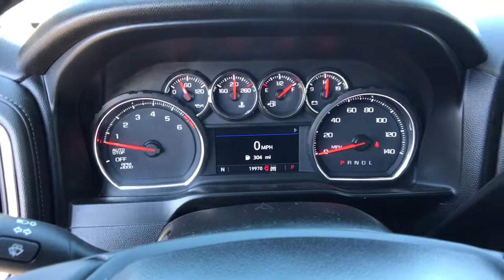2019 Chevrolet Silverado 1500 Carson City, Reno, Yerington, Northern Nevada, Elko, NV P16224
Silver Ice Metallic Used 2019 Chevrolet Silverado 1500 available in Carson City, Nevada at Champion Chevrolet Reno. Servicing the Reno, Yerington, Northern Nevada, Elko, NV area.
2019 Chevrolet Silverado 1500 LT Trail Boss - Stock#: P16224 - VIN#: 1GCPYFEDXKZ302478

STEERING COLUMN  MANUAL TILT AND TELESCOPING,TIRES  LT275/65R18C MT BLACKWALL GOODYEAR WRANGLER DURATRAC  (STD),UNIVERSAL HOME REMOTE,SEAT ADJUSTER  DRIVER 10-WAY POWER INCLUDING LUMBAR,CONSOLE  FLOOR MOUNTED  with cup holders  cell phone storage  power cord management  hanging file holder capability,AUDIO SYSTEM  CHEVROLET INFOTAINMENT 3 PLUS SYSTEM  8 diagonal HD color touchscreen  AM/FM stereo  Bluetooth audio streaming for 2 active devices  Apple CarPlay and Android Auto capable  voice recognition  in-vehicle apps  cloud connected personalization for select infotainment and vehicle settings. Dealer upgradeable to embedded navigation. Subscription required for enhanced and connected services after trial period.,LPO  UNDERSEAT STORAGE,SEATS  FRONT BUCKET  with center console,WHEELS  18 X 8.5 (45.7 CM X 21.6 CM) HIGH GLOSS BLACK PAINTED ALUMINUM  (STD),RADIO  HD,CONVENIENCE PACKAGE WITH BUCKET SEATS  includes (A50) bucket seats  (D07) center console  (CJ2) dual-zone automatic climate control  (A2X) 10-way power driver seat including power lumbar  (KA1) heated driver and passenger seats  (KI3) heated steering wheel and (N37) manual tilt-telescoping steering column; Crew Cab models include (R7O) Cloth Rear Seat with Storage Package,TRAILER BRAKE CONTROLLER  INTEGRATED,LICENSE PLATE KIT  FRONT,POWER OUTLET  INSTRUMENT PANEL  120-VOLT  (400 watts shared with (KC9) bed mounted power outlet),BOSE SOUND SYSTEM  PREMIUM 7-SPEAKER SYSTEM  with Richbass woofer,STEERING WHEEL  HEATED,REAR AXLE  3.23 RATIO,LT TRAIL BOSS PREFERRED EQUIPMENT GROUP  includes standard equipment,ENGINE  5.3L ECOTEC3 V8  (355 hp [265 kW] @ 5600 rpm  383 lb-ft of torque [518 Nm] @ 4100 rpm); featuring all-new Dynamic Fuel Management that enables the engine to operate in 17 different patterns between 2 and 8 cylinders  depending on demand  to optimize power delivery and efficiency (STD),TRANSMISSION  8-SPEED AUTOMATIC  ELECTRONICALLY CONTROLLED  with overdrive and tow/haul mode. Includes Cruise Grade Braking and Powertrain Grade Braking (STD),REAR CROSS TRAFFIC ALERT,LANE CHANGE ALERT WITH SIDE BLIND ZONE ALERT,WINDOW  POWER  REAR SLIDING  with rear defogger,HD REAR VISION CAMERA,SIRIUSXM RADIO  enjoy a 3-month All Access trial subscription with over 150 channels including commercial-free music  plus sports  news and entertainment. Plus listening on the app and online is included  so you'll hear the best SiriusXM has to offer  anywhere life takes you. Welcome to the world of SiriusXM.,SILVER ICE METALLIC,SEATING  HEATED DRIVER AND FRONT PASSENGER,AIR CONDITIONING  DUAL-ZONE AUTOMATIC CLIMATE CONTROL,SAFETY PACKAGE  includes (UD5) Front and Rear Park Assist  (UKC) Lane Change Alert with Side Blind Zone Alert and (UFG) Rear Cross Traffic Alert (Includes Perimeter Lighting.),SEAT  CLOTH REAR WITH STORAGE PACKAGE  60/40 folding bench for Crew Cab models  includes seatback storage on left and right side  center fold out armrest with 2 cupholders  (includes child seat top tether anchor),FRONT AND REAR PARK ASSIST  ULTRASONIC,USB PORTS (INSIDE CONSOLE WITH BUCKET SEATS)  2  also includes 1 SD card reader and auxiliary jack,CONVENIENCE PACKAGE II  includes (UG1) Universal Home Remote  (A48) rear sliding power window  (KI4) 120-volt power outlet  (KC9) 120-volt bed-mounted power outlet  (IOS) Chevrolet Infotainment System with 8 diagonal color touch-screen with (MCR) USB ports  (U2K) SiriusXM Radio  (U2L) HD radio and (UVB) HD Rear Vision Camera Includes (UQA) Bose Premium Sound System.),JET BLACK  CLOTH SEAT TRIM,POWER OUTLET  BED MOUNTED  120-VOLT  (400 watts shared with (KI4) instrument panel mounted power outlet),Tow Hitch,Locking/Limited Slip Differential,Four Wheel Drive,Power Steering,ABS,4-Wheel Disc Brakes,Aluminum Wheels,Tires - Front All-Terrain,Tires - Rear All-Terrain,Tires - Front All-Season,Tires - Rear All-Season,Tow Hooks,Daytime Running Lights,Fog Lamps,Heated Mirrors,Power Mirror(s),Privacy Glass,AM/FM Stereo,MP3 Player,Bluetooth Connection,Auxiliary Audio Input,Smart Device Integration,Bluetooth Connection,WiFi Hotspot,MP3 Player,Auxiliary Audio Input,Cloth Seats,Pass-Through Rear Seat,Rear Bench Seat,Floor Mats,Leather Steering Wheel,Steering Wheel Audio Controls,Adjustable Steering Wheel,Power Windows,Power Windows,Power Door Locks,Remote Engine Start,Keyless Entry,Power Door Locks,Keyless Start,Cruise Control,Security System,A/C,A/C,Rear A/C,Rear Defrost,P